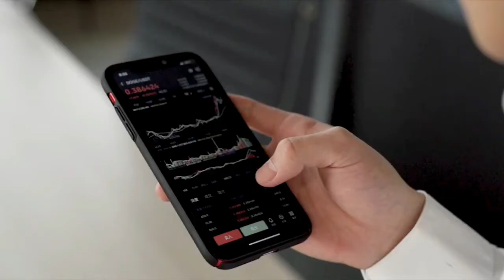Top 3 Media Vlog